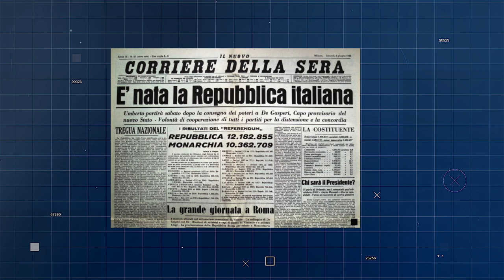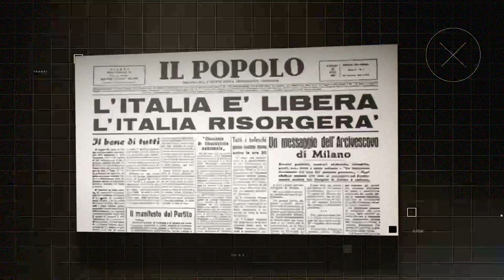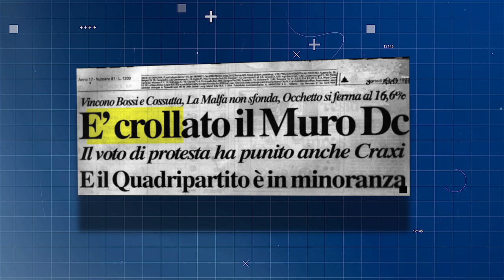I partiti politici italiani nella Prima Repubblica (1948-1994)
Nella storia italiana, ed in particolare quella repubblicana, i partiti hanno sempre svolto un ruolo determinante nel sistema politico, tant’è vero che lo storico Pietro Scoppola, in un suo celebre saggio, definì l’Italia la “Repubblica dei partiti”, proprio a sottolineare il ruolo cruciale dei partiti nel funzionamento della nostra democrazia.
I partiti della Prima repubblica nascono, oppure escono dalla clandestinità, dopo gli anni della repressione fascista, in breve tempo si consolidano e buona parte di questi rimarrà al centro della politica italiana fino agli anni 90…

Indice del video:
00:00 - Intro
00:03 - La "Repubblica dei partiti"
01:14 - I partiti della Prima Repubblica
02:47 - La frattura Comunismo/anticomunismo
05:40 - La frattura Stato/Chiesa
06:21 - La frattura territoriale
07:00 - Il crollo della Prima Repubblica